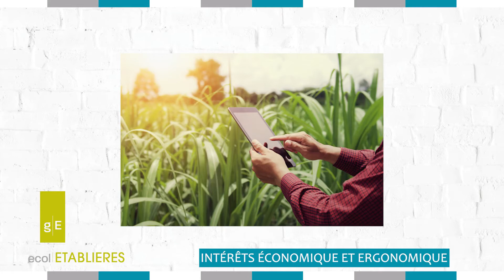Formation licence professionnelle Management des Organisations Agricoles aux Établières : interview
👨‍💼 Vous avez un bac+2 et vous souhaitez continuer vos études pour devenir cadre dans le secteur agricole et para-agricole ? Rejoignez notre licence professionnelle Management des Organisations Agricoles à la Roche-sur-Yon (Vendée) !
👩‍💻 Cette formation est réalisée conjointement avec l'IUT de La Roche-sur-Yon et l'Ecole des Etablières à La Roche sur Yon

👉 Découvrez le parcours de nos apprenants, diplômés et formateur en Formation Licence Professionnelle Management des Organisations Agricoles : Aubin, Valentin, Clément et Antoine.